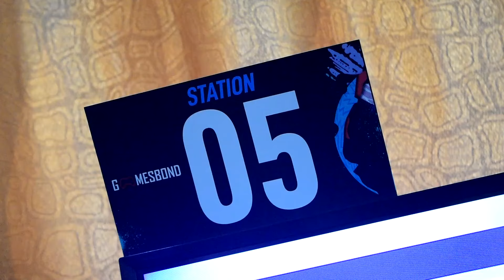FIFA 19 TOURNAMENT!! VLOG#3